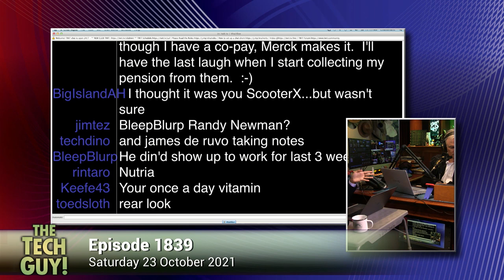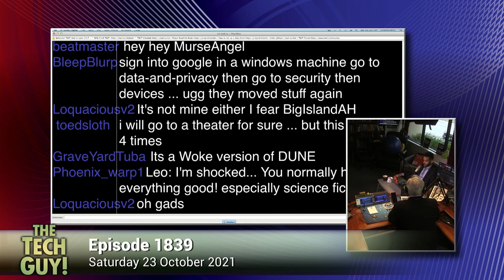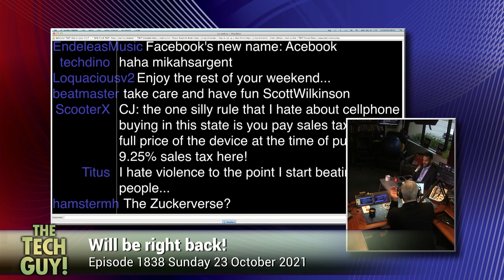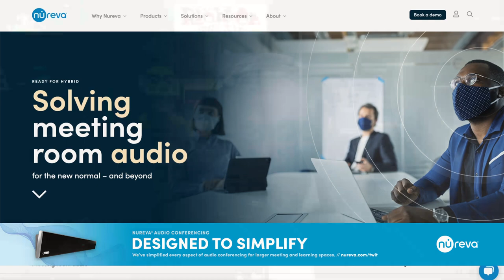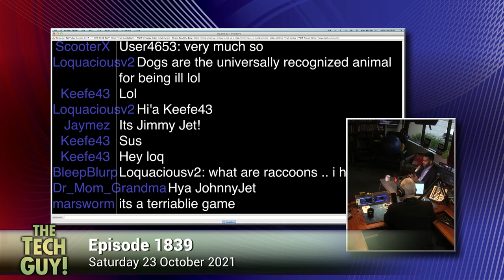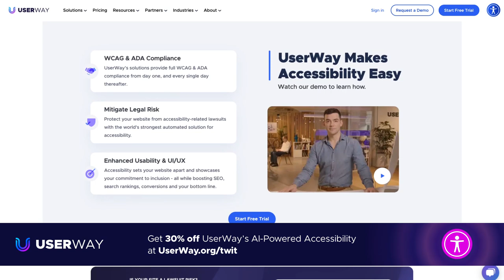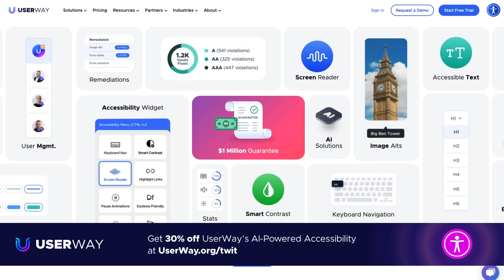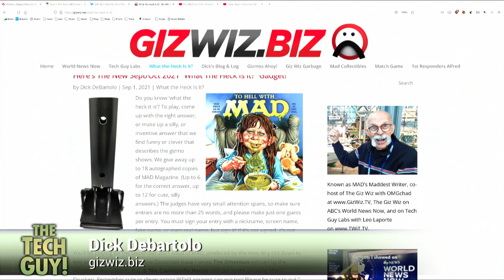Leo Laporte - The Tech Guy: 1839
How to backup iPhone and Android, best microphone for recording meetings, M1 vs. Intel Mac, multi-cam live stream setups for events, VPNs and your privacy, and antivirus apps for PC. Plus, conversations with Scott Wilkinson, Johnny Jet, and Dick DeBartolo, and more of your calls!

Guests: Mikah Sargent, Scott Wilkinson, Johnny Jet, Dick DeBartolo